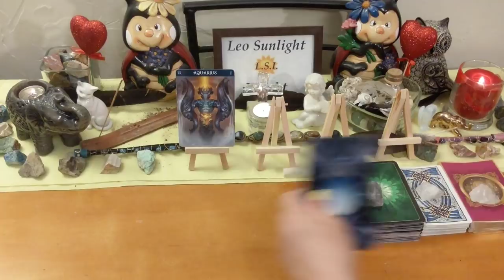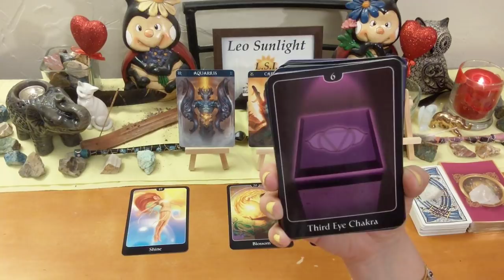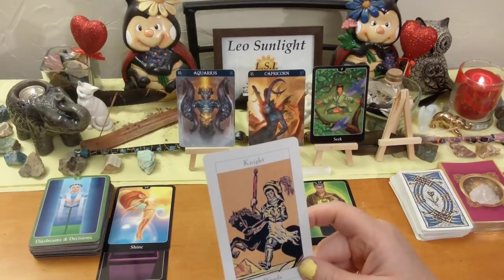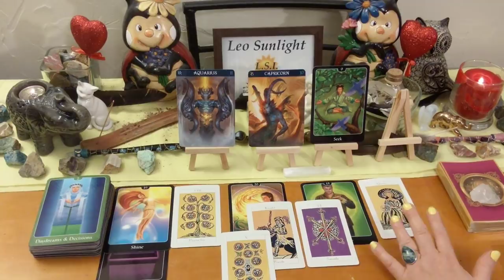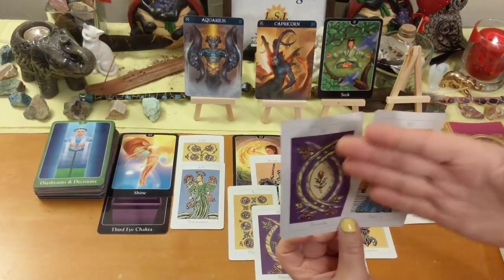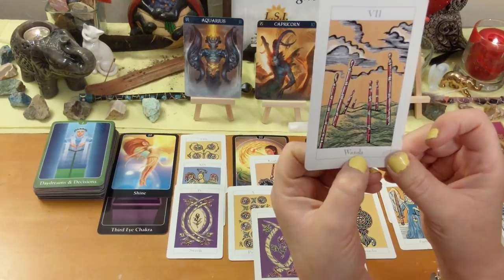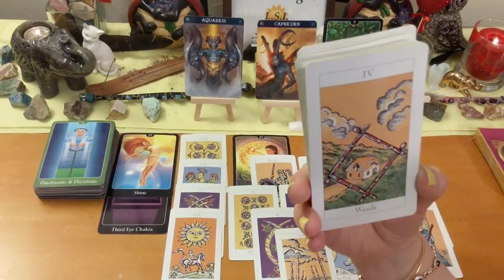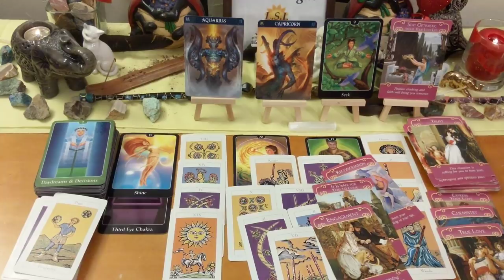🏺Aquarius Soulmate Reconciliation, True Love & Chemistry 🔥💖 Mid-September 2019 Love Reading